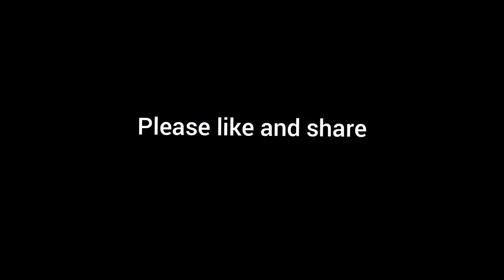Falling Boxes Prank🇿🇦😹😹😹💯